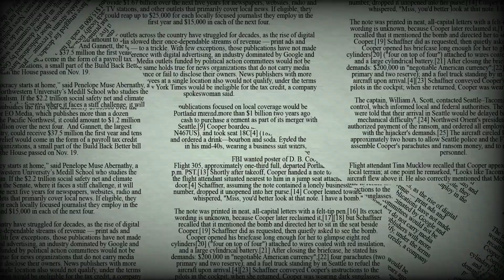What is the Brookings Institution's Global Economy and Development Program? | Brookings institute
The Brookings Institution was established by St. Louis tycoon and
philanthropist, Robert Somers Brookings (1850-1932). At the age of 21,
Brookings had become a partner in Cupples and Marston (a
manufacturer of woodenware and cordage), which, ten years later,
under his leadership, expanded and flourished. In 1896, at the age of
46, he retired to devote his duties towards higher education, and
became President of Washington University’s Board of Trustees,
which, through the next twenty years, turned into a major university.
He was one of the original Trustees of the Carnegie Endowment for
International Peace, and a consultant to the Commission on Economy
and Efficiency during the Taft Administration. In 1917, he was
appointed to President Wilson’s War Industries Board (which had the
responsibility of receiving and distributing the supplies needed by the
military), later becoming Chairman of its Price Fixing Committee
(responsible for negotiating prices for all goods purchased by the  Allied governments), which gave him a key role in the Wilson
Administration.

Brookings Institution History

A Century of Ideas

THE FUTURE OF PLACE-BASED ECONOMIC POLICY

who funds the brookings institute
brookings institution address
is the brookings institute conservative or liberal
what is global economic development
brookings metro
brookings education
brookings institute research
amy liu brookings

What is the Brookings Institution's Global Economy and Development Program?
What is the purpose of the Brookings Institute?
Is the Brookings Institut credible?
When was Brookings Institution founded and how is it funded?
Who funds the Center for Global Development?
What is the purpose of the Economic Policy Institute?
What is special about Brookings?
How do think tanks make money?
Why do we need think tanks?